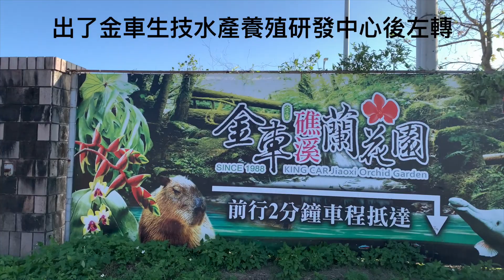塞車交管時如何入園?{塞車建議路線一}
金車礁溪蘭花園附設動植物生態館
{塞車建議路線一}